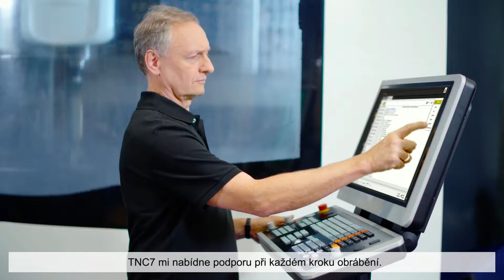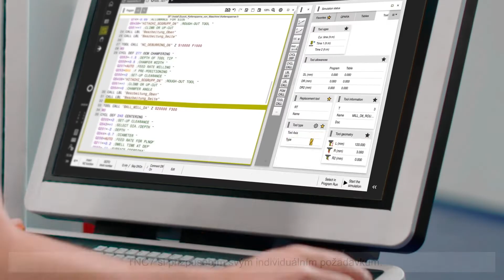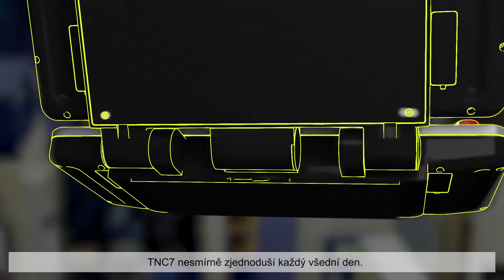Nová úroveň řízení TNC7 | CZ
HEIDENHAIN otevírá odborníkům pracujícím na stroji i výrobcům obráběcích strojů zcela nové možnosti: intuitivní | orientované na úlohy | individuální. Nová úroveň řízení TNC7 podporuje uživatele od prvního nápadu až po dokončený obrobek.